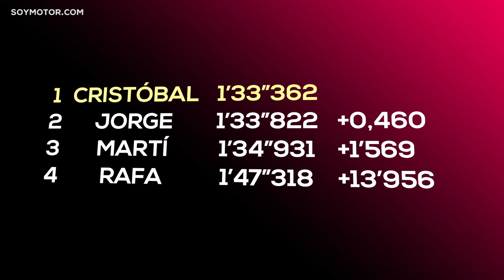Competición virtual SoyMotor.com: Paul Ricard | SimRacing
Este fin de semana se celebra el GP de Francia F1 2019 en Paul Ricard. En la redacción de SoyMotor.com se nos ha ido la cabeza y hemos tenido una idea: competir entre nosotros en un simulador para ver quién consigue el tiempo más rápido en el circuito francés con el videojuego F1 2018. Aquí está el resultado.